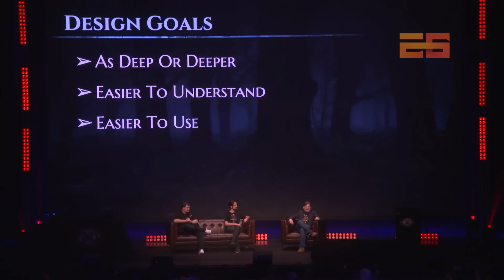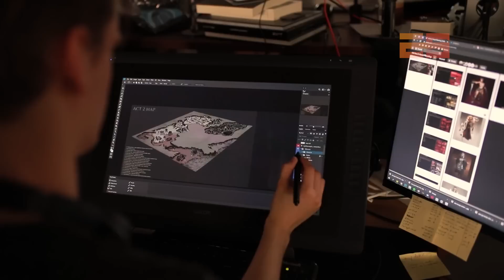E6 - Path of Exile Uber Bosses Deep Dive Interview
Shacknews E6 2022 will take place between June 14-17 and will feature a special indie showcase presentation, live music performances, and exclusive game developer interviews. The event will take place live on our Shacknews Twitch channel and all of the VODs will be on our YouTube channel. We will be announcing more details on guests in the coming weeks, but we just couldn't contain our excitement anymore. Tune in next month for the continuation of our special event series that began with E4 2020.